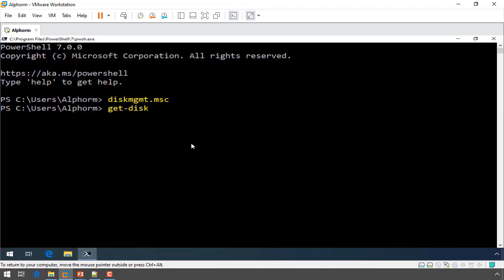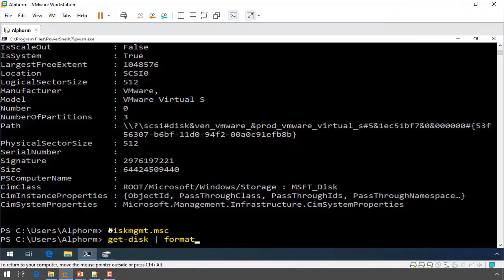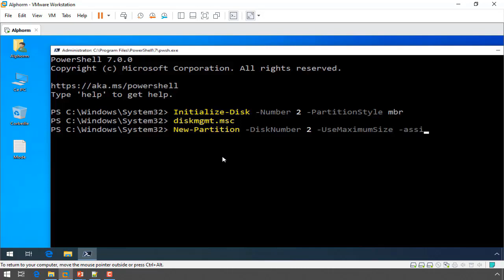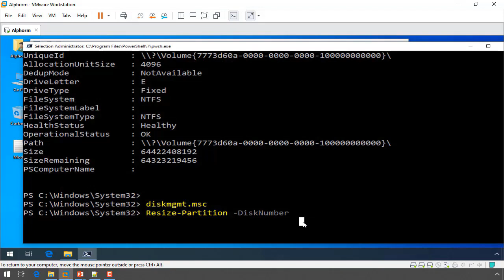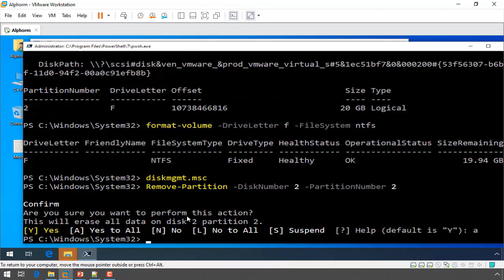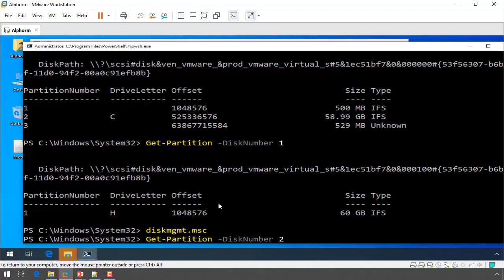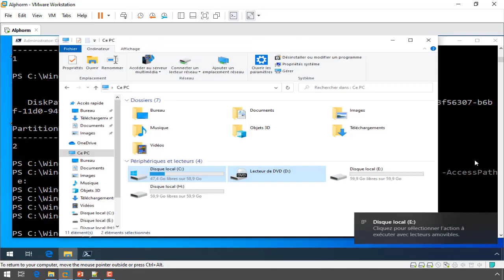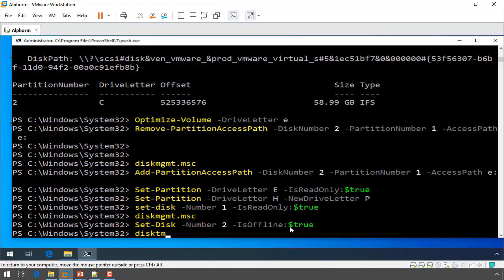Comment gérer le disque dur sous PowerShell - Vidéo Tuto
Une Vidéo Tutoriel sur comment gérer le disque dur sous PowerShell

Dans cette formation, vous allez apprendre les bases fondamentales de PowerShell dans l'objectif d'administrer Windows.

# C'est quoi PowerShell ?

Windows PowerShell est initialement développé (en 2006) par Microsoft pour des fins d'automatisation de tâches et de gestion de la configuration Windows. PowerShell est aujourd'hui un projet open source et peut être installé sur les plateformes Windows, MacOs et Linux. il est basé sur le Framework .NET et comprend une console Shell et un langage de script. PowerShell est devenu maintenant la référence dans l’administration des technologies Microsoft et autres.

# Qu’est-ce que vous allez apprendre dans cette formation PowerShell ?

Pendant cette formation d'initiation à PowerShell, vous allez tout d'abord commencer par découvrir PowerShell. vous allez explorer l'histoire de cette technologie Windows, comprendre les notions d'objet, comme vous allez préparer l'environnement, découvrir la console PowerShell et entamer les variables.

Ensuite, vous allez travailler avec les opérateurs PowerShell pour les maîtriser. Apres une introduction aux opérateurs, vous allez voir les opérateurs arithmétiques, d'affectation, de comparaison, les opérateurs logiques, de fractionnement et concaténation, binaires et autres.

Après, vous allez voir et maîtriser l'interpréteur de commandes. Vous allez explorer le Syntaxe des commandes, voir l'aide PowerShell et Pipeline. Vous allez aussi travailler avec les variables automatiques et variables de préférences, comme vous allez configurer les profils PowerShell et la sécurité de l'environnement de travail.

Enfin, vous allez découvrir les modules PowerShell pour manipuler et administrer Windows. vous allez comprendre et utiliser les modules PS, mettre en application les acquis PowerShell dans l'administration Windows. Vous allez également manipuler les dossiers, les fichiers et le registre Windows, vous allez gérer les services et processus ainsi que les comptes et groupes Windows. Vous allez aussi configurer les paramètres réseau, le pare-feu Windows et vous allez récupérer des informations système avec CIM.

+ Des démos et TP d'application

Cette formation PowerShell se base sur des démonstrations ainsi que des TP dans lesquels vous aurez l'occasion de voir en pratique les notions expliqués pendant les vidéos tutoriels. Comme vous aurez l'occasion vous même de mettre en application les connaissances apprises expliquées par le formateur. les prérequis et fichiers sources nécessaires sont disponibles et téléchargeables depuis les ressources attachées a la formation.

+ Le formateur expert John Mike

Au long de la présente formation PowerShell, vous serez épaulé-e par le formateur expert John Mike, l'ingénieur Système et Réseau qui vous aidera à combler les bases fondamentales de la technologie PowerShell et pouvoir l'utiliser parfaitement dans l'administration de Windows. Egalement, le formateur vous dotera avec des reflexes et bonnes pratiques à adopter dans vos projets sous PowerShell.

+ Les bénéfices de cette formation PowerShell

A l'issue de la présente formation, vous aurez boucler les fondamentaux de PowerShell et ainsi pouvoir l'utiliser pour administrer Windows. Comme vous allez maîtriser la console PowerShell et vous saurez ainsi exécuter des commandes simples et complexes. Vous allez aussi apprendre à étendre les possibilités de PowerShell en utilisant des modules externes.

Les connaissances apprises lors de cette formation PowerShell vous permettront de gagner en compétences et en productivité et performance pour renforcer par la suite votre carrière professionnelle.

✳️ Le plan de la formation PowerShell :
01. Présentation de la formation
02. Découvrir PowerShell
03. Maîtriser les opérateurs
04. Maîtriser l'interpréteur de commandes
05. Découvrir les modules PowerShell
06. Conclusion